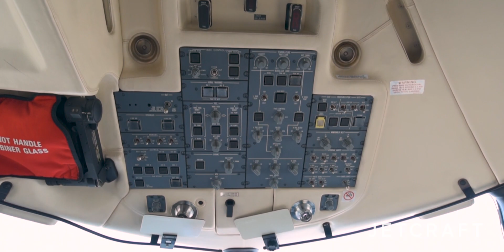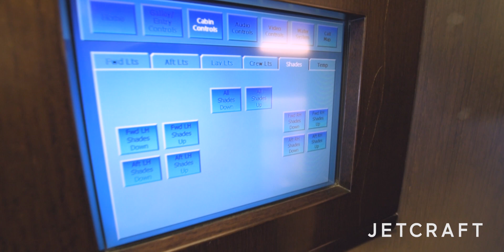Bombardier Global XRS sn 9159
- 3,903 Hours; 1,320 Landings
- Engines on RR CorporateCare
- Batch 3.3 w/ FANS and ADS-B Out